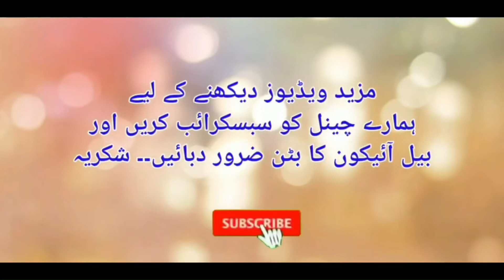Prostate gland ka ilaj | Prostate Treatment in urdu/hindi | Dr Fartash Sarwar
Published on 12 August2021